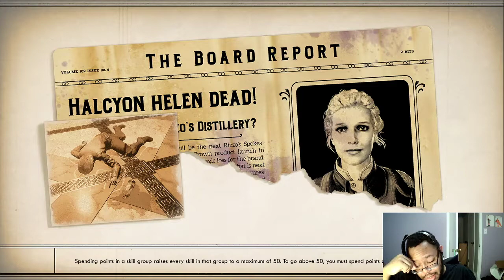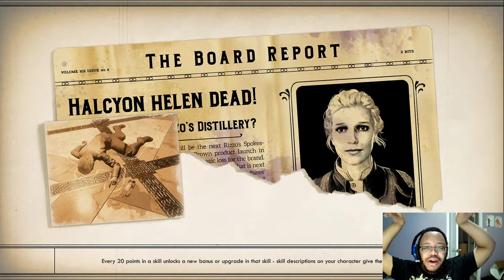Murder On Eridanos part 4: R & Disaster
The Purple Berry Orchards are, for lack of a better phrase, an utter disaster. Strange parasites everywhere disrupted automechanical on a murderous rampage and typical corporate incompetence all around. But at least some clues to Helen's murderer lie in the area, perhaps in Rizzo's R&D Lab.